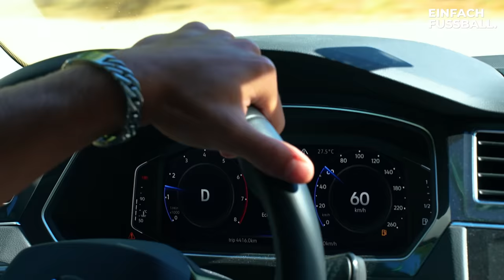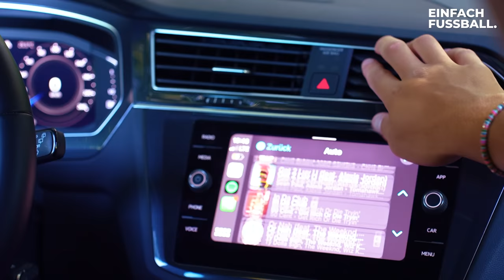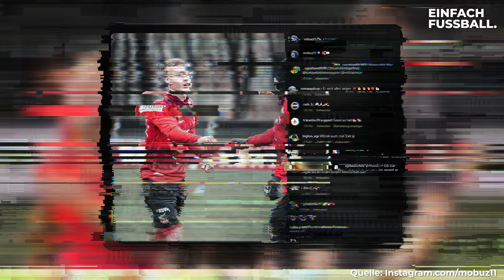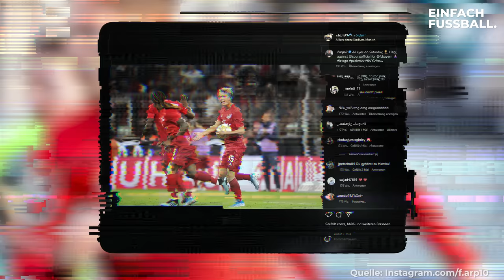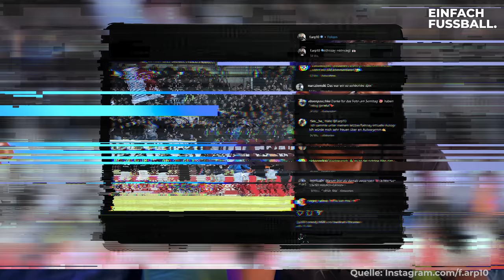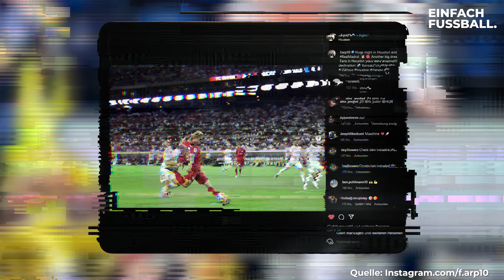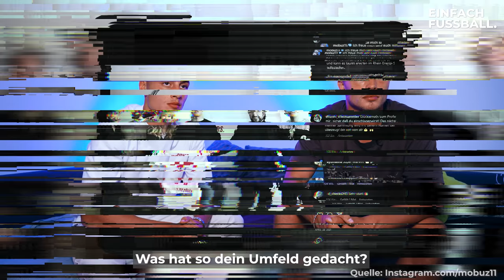Wie ist es bei Bayern München zu spielen?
Wie verändert sich das Leben, wenn du plötzlich Fußballprofi beim FC Bayern München oder dem 1.FC Köln bist?
Darüber haben wir mit Fiete Arp und Marvin Obuz gesprochen.

Danke an Marvin und Fiete!